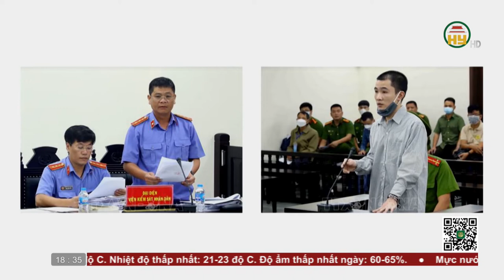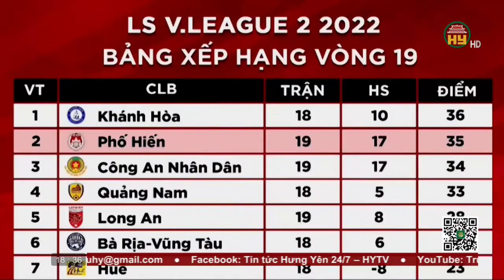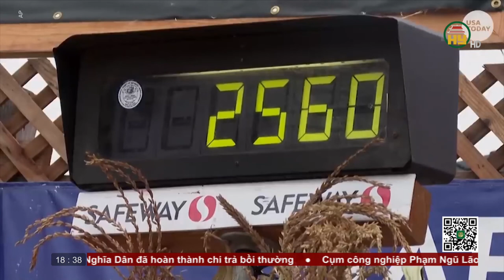Bản tin 18h30 ngày 13/10/2022